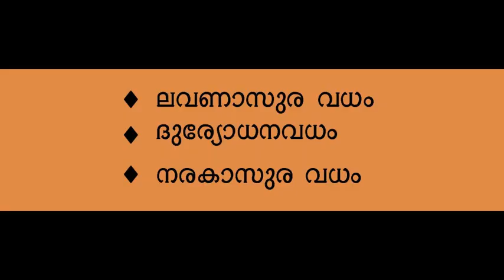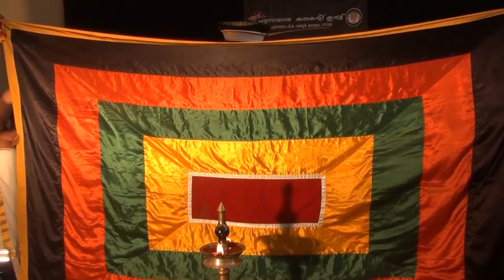നരകാസുരവധം | Narakasuravadham | Punnappala Kathakali Club | പുന്നപ്പാല കഥകളി ക്ലബ്ബ്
പുന്നപ്പാല കഥകളി ക്ലബ്ബിന്‍റേയും ആംഗികം കള്‍ച്ചറല്‍ സെന്‍ററിന്‍റേയും സംയുക്താഭിമുഖ്യത്തില്‍ 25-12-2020നു കലാമണ്ഡലം സാജന്‍റെ ശിഷ്യര്‍ അവതരിപ്പിച്ച നരകാസുര വധം .

 നക്രതുണ്ഡി - കുമാരിഗായത്രി ചെറൂളിയില്‍
ലളിത - ശ്രീമതി അപര്‍ണ്ണ വാസുദേവന്‍
ജയന്തന്‍ - കുമാരി.സാവേരി മേലേടം
നരകാസുരന്‍ - ശ്രീ.വിഷ്ണു വെള്ളയ്കാട് .
നരകാസുരപത്നി - മാസ്റ്റര്‍ഹരികേദാര്‍ മേലേടം.സംഗീതം
സംഗീതം - സര്‍വ്വശ്രീ. കോട്ടയ്ക്കല്‍ വേങ്ങേരി നാരായണന്‍, ജിഷ്ണു ഒരുപുലാശ്ശേരി , ശ്രീരാഗ് വര്‍മ്മ, സാരംഗ് പുല്ലൂര്‍
ചെണ്ട - സര്‍വ്വശ്രീ. ശ്രീഹരി.കെ.എം., മിഥുന്‍ മുരളി
മദ്ദളം - സര്‍വ്വശ്രീ. ബിജു ആറ്റുപുറം, കലാമണ്ഡലം.സുധീഷ്
ചുട്ടി - സര്‍വ്വശ്രീ. കലാനിലയം രാജീവ്,കലാമണ്ഡലം സുധീഷ്
അണിയറ - സര്‍വ്വശ്രീ. കോട്ടയ്ക്കല്‍ കുഞ്ഞിരാമന്‍, രാമകൃഷ്ണന്‍, ഉണ്ണികൃഷ്ണന്‍,ശ്രീനാരായണന്‍
ചമയം - രംഗശ്രീ, ഞാളാകുറിശ്ശി